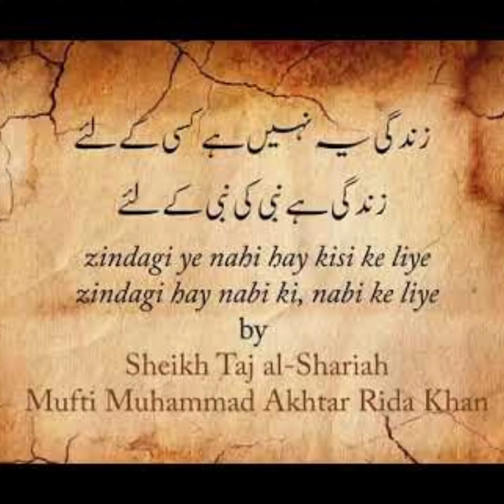September 27, 2022